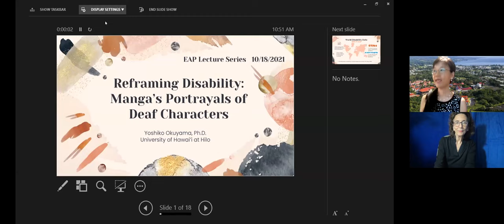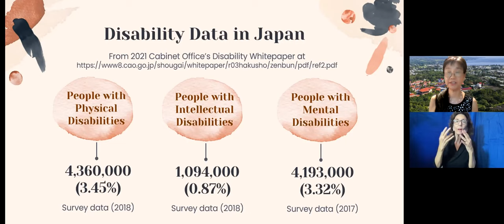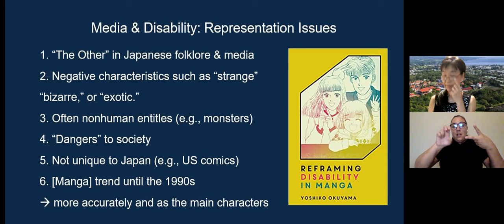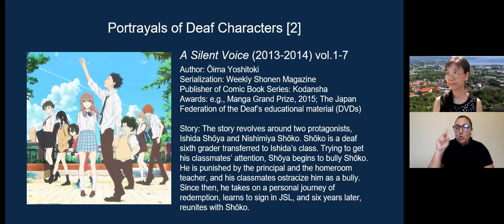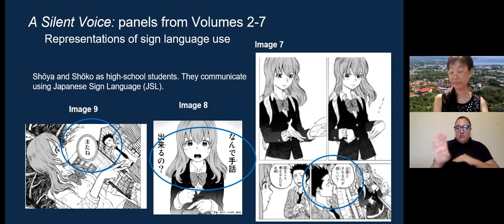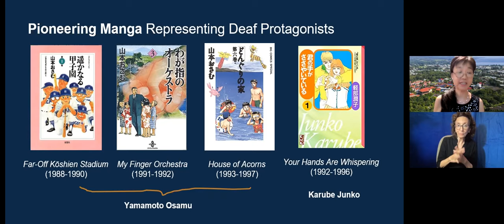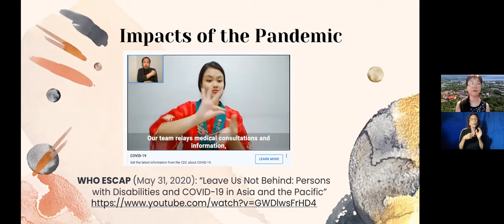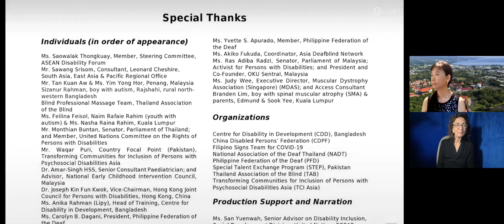Reframing Disability: Manga's Portrayals of Deaf Characters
Yoshiko Okuyama, a professor of Japanese studies at the University of Hawai’i at Hilo, discusses "Reframing Disability in Manga" (University of Hawaii Press 2020), which she wrote after interviewing manga artists, conducting archival research, and visiting events and organizations serving disability communities in Japan as a Japan Foundation fellow.  This event took place on October 18, 2021.
Focusing on the book’s chapter on the deaf community in Japan, she discusses their representation in manga using comic examples such as A Silent Voice (Koe no katachi) while sharing manga images and anecdotes she did not include in her book. Sh concludes with a discussion of emerging issues as the pandemic continues to impact disability communities in Japan.  This event had RID/NIC certified ASL interpreters throughout and was EAP's first fully bi-lingual English-ASL event.